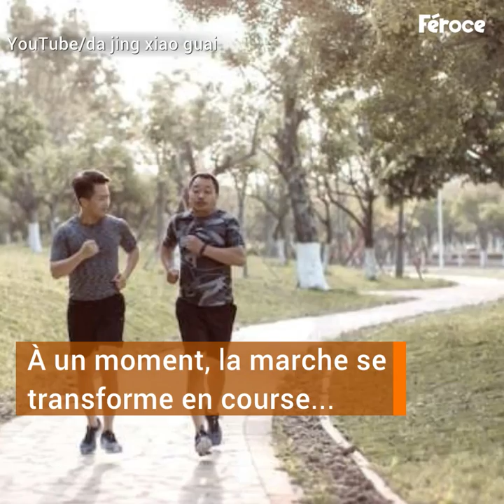Ils veulent perdre du poids avant l'arrivée du bébé. Après 6 mois, la famille est méconnaissable.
Quand l'arrivée d'un enfant fait prendre une décision radicale à tous les membres d'une famille, la transformation est incroyable.